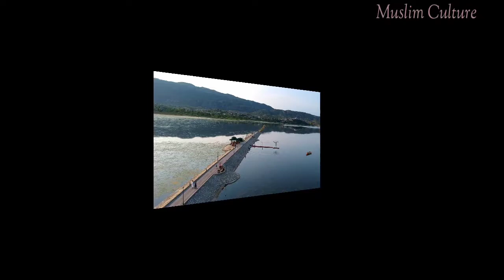Uchali Lake - Uchali Jheel- Drone Short- Wadia Soon saikesar Tahsil Nohshera District Khushab